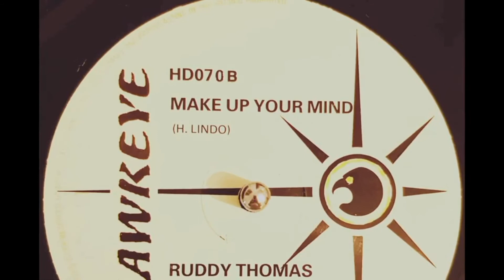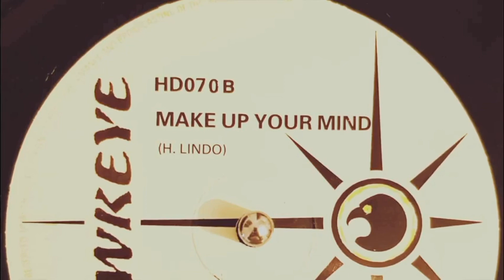Ruddy Thomas - Make up your mind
All credits to shaolinsound YouTube channel